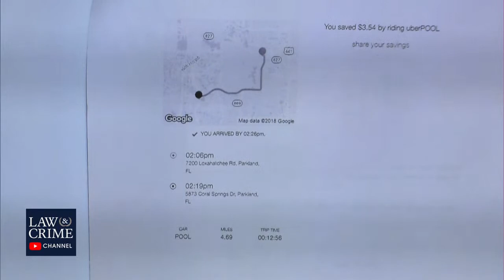WATCH LIVE: Parkland School Shooter Penalty Phase Trial - Day 6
Florida man faces trial for a catastrophic school shooting, but before he does, he must face jurors for a battery case. Prosecutors say that’s Parkland School Shooter, 23, on footage rushing a Broward County jail guard in November 2018. Jury selection is scheduled to start Tuesday, Oct. 5 at 9:30 a.m. ET. Opening statements are scheduled for Oct. 18.

The Shooter is the person facing 17 counts of first-degree murder, and 17 counts of attempted first-degree murder for opening fire at Marjory Stoneman Douglas High School in Broward County, Florida on Valentine’s Day 2018. Then 19, he was a former student there. While awaiting trial at the Broward County Jail, he attacked one of the guards, say, prosecutors. In the Nov. 13, 2018 incident, the guard told him not to drag his sandals on the floor, prosecutors said. The Shooter flipped him off, and, as clear from the video, rushed him and struck him. He initially had the upper hand, but the guard regained control, and The Shooter eventually gave up.

17 people died in the high school shooting: 14-year-old student Alyssa Alhadeff, 35-year-old teacher Scott Beigel, 14-year-old student Martin Duque Anguiano, 17-year-old student Nicholas Dworet, 37-year-old assistant football coach Aaron Feis, 14-year-old student Jaime Guttenberg, 49-year-old athletic director Christopher Hixon, 15-year-old student Luke Hoyer, 14-year-old student Cara Loughran, 14-year-old student Gina Montalto, 17-year-old student Joaquin Oliver, 14-year-old student Alaina Petty, 18-year-old student Meadow Pollack, 17-year-old student Helena Ramsay, 14-year-old student Alexander Schachter, 16-year-old student Carmen Schentrup, and 15-year-old student Peter Wang.

Officials arrested The Shooter shortly after. Interview footage showed him insisting a voice in his head told him to carry out the shooting. He called it the “Demon.”

“Personally, I think you’re using the demon as an excuse,” said Broward County Sheriff’s Detective John Curcio.

The Shooter’s defense has not disputed that he is responsible. They have been trying to save him from the death penalty.

[Booking photo via Broward County Jail]